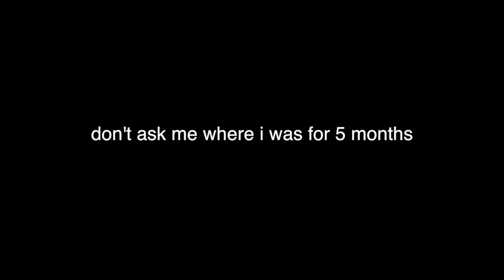Fortnite kills montage #2 lol.............